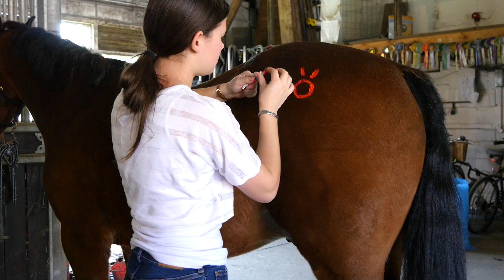|| Skinny Love || Riding Tackless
Such a magical weekend!

The weather was beautiful and all the horses were great! Painted Brett and rode tackless through the fields, jumped Ruffian over some cross country fences and hacked Mickey around the farm. Such a perfect weekend!

I hope you enjoyed this short video, I absolutely loved making it! Bring on S U M M E R

xx